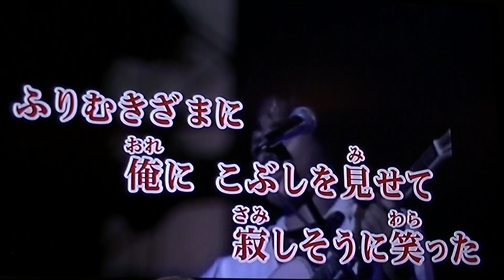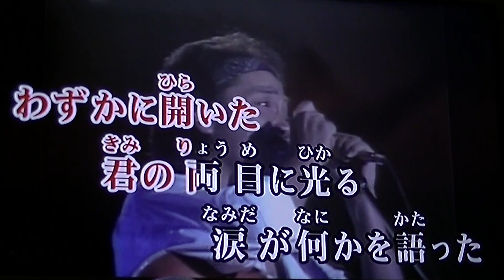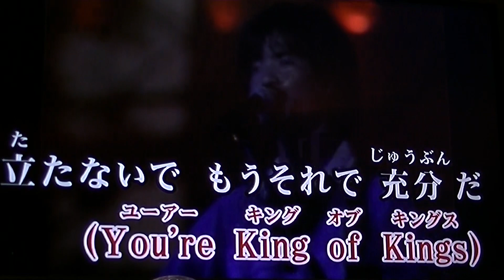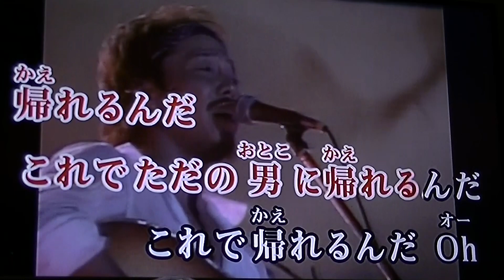00086 チャンピオン cover 中村周二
谷村新司さんの歌